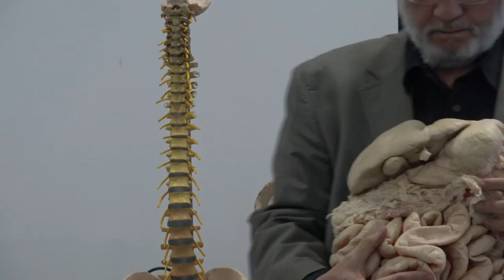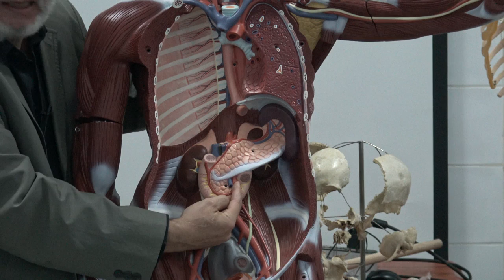Spotting GIT by dr. Wahdan .